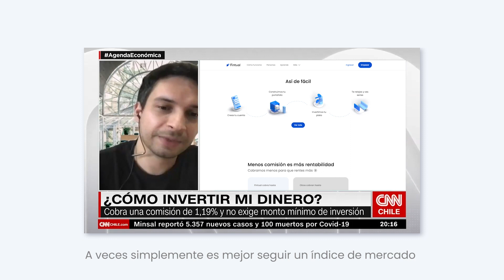Explicamos la inversión pasiva en CNN | Fintual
Omal Larré, cofundador y CIO de Fintual, explica en un minuto la estrategia de inversión pasiva y por qué la llevamos a cabo.
Entrevista de mayo de 2021 en Agenda Económica.

(Video gentileza de CNN)